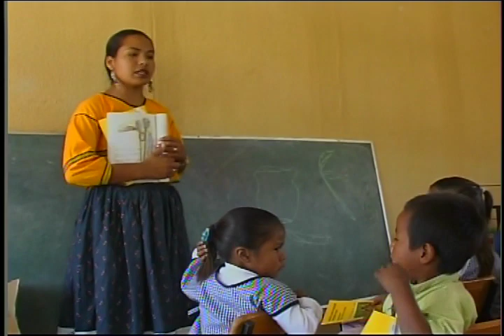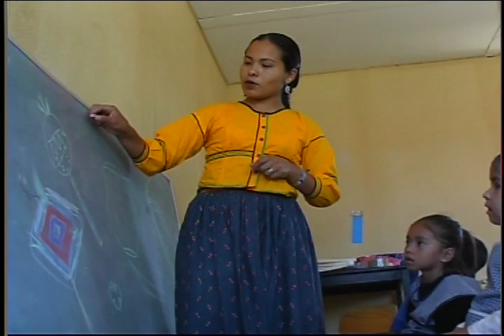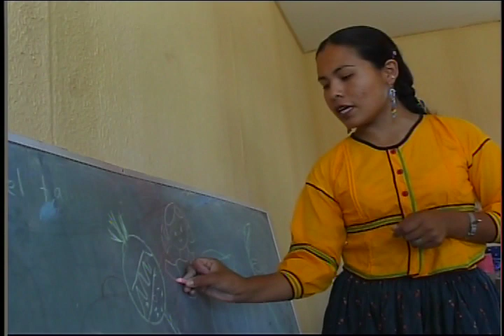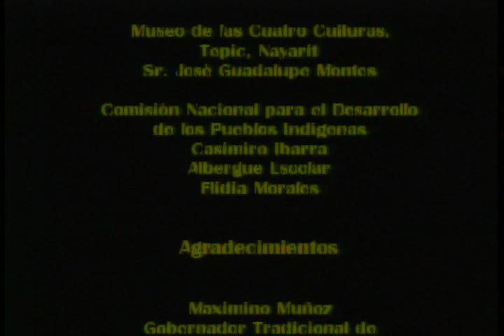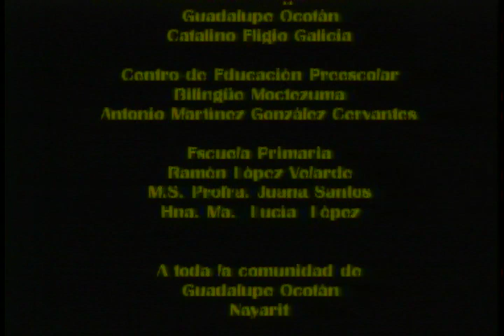Volar como Pájaros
Después de las lluvias, durante los meses de septiembre a noviembre, se llevan a cabo dos ceremonias de primicia entre los indígenas de la comunidad de Guadalupe Ocotán, en el estado de Nayarit, México.

La Yuimacuarra, “Fiesta del Tambor” o “Fiesta de los primeros frutos” es el ritual en que se bendicen los elotes y calabazas recién nacidos; la otra fiesta recibe el nombre de Tatéi Neirra o “Danza de nuestra madre”, en la cual se consagra el maíz de los cinco colores divinos; sólo al término de ambas celebraciones se puede realizar la cosecha.